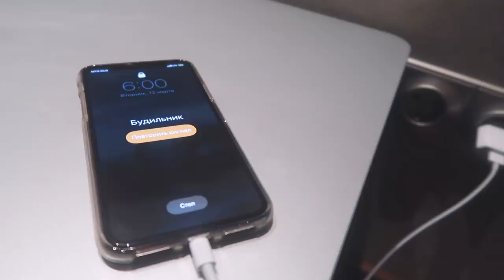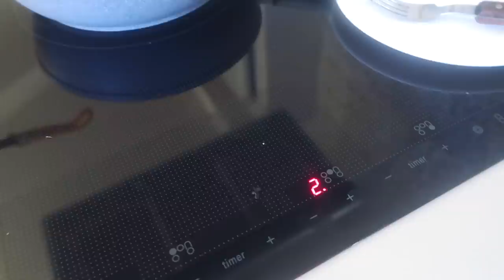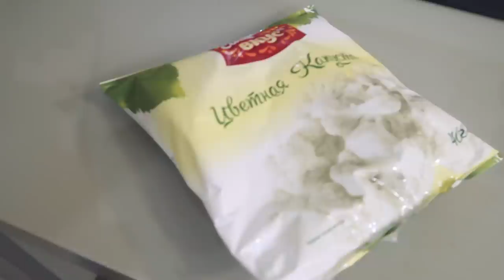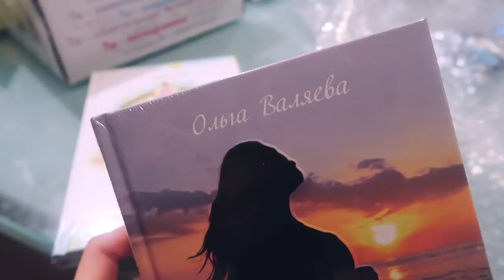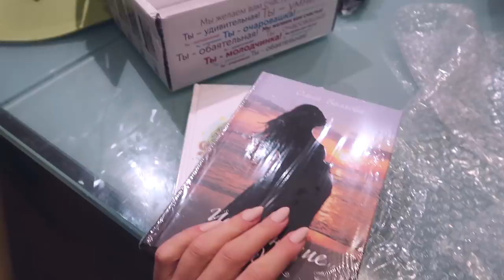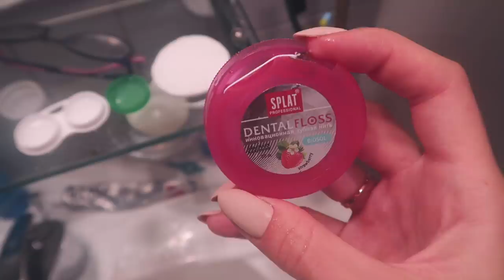Второй День из Жизни Беременной Сашки 🤰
Красотки, вы таааак тепло и душевно приняли мой прошлый влог, что я решила порадовать им вас снова 😍Весь день я проведу вместе с вами: мы поготовим, поразбираем коробки после переезда, сходим на маникюр, поболтаем и сделаем ещё кучу всего 😜

Улыбайся чаще!
Люблю 💜